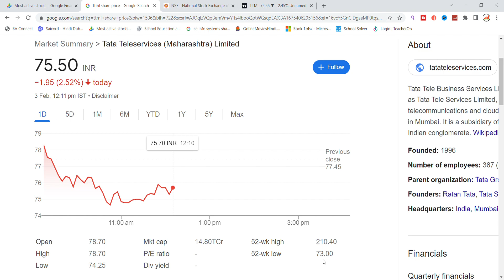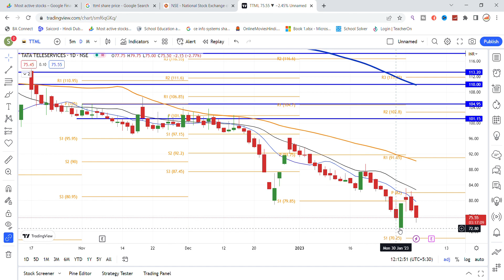TTML Share Latest News | TTML Share Latest Technical Analysis | TTML Share Price